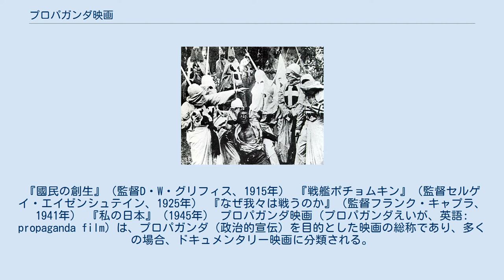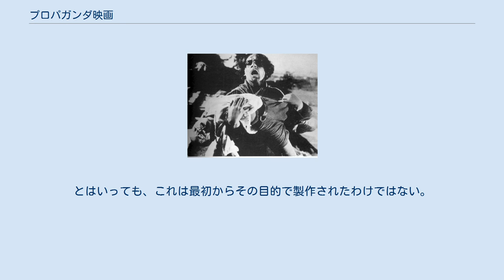プロパガンダ映画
『國民の創生』（監督D・W・グリフィス、1915年） 『戦艦ポチョムキン』（監督セルゲイ・エイゼンシュテイン、1925年） 『なぜ我々は戦うのか』（監督フランク・キャプラ、1941年） 『私の日本』（1945年） プロパガンダ映画（プロパガンダえいが、英語: propaganda film）は、プロパガンダ（政治的宣伝）を目的とした映画の総称であり、多くの場合、ドキュメンタリー映画に分類される。
特に、観客に政治的な思想を植えつけることを目的とする。
ノンフィクションであるとは限らず、娯楽作品も多く見受けられる。
 1920年代、ソビエト連邦において、プロパガンダを目的とした映画が多く製作された。
 1940年代の第二次世界大戦期にアメリカでは感動的な戦争映画が数多く製作され、これによって敵愾心（てきがいしん）・愛国心を鼓舞した。
実際に、これはアメリカ合衆国とアメリカ連合国の間にあったわだかまりを消し、アメリカをひとつにすることに成功した。
 プロパガンダを目的として利用された最初の映画のひとつは、D・W・グリフィス監督の『國民の創生』であると考えられる。
とはいっても、これは最初からその目的で製作されたわけではない。
 アメリカで第二次世界大戦中に作られた映画『カサブランカ』が典型的なように、戦意高揚を目的としたプロパガンダと娯楽的な要素の厳密な境界は存在しない。